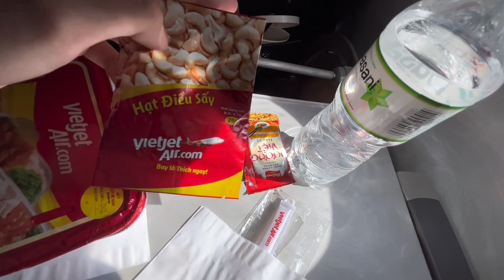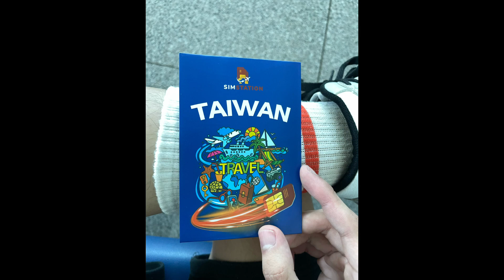Chuyến bay ✈️ Cao Hùng - Đài Loan 🇹🇼 Ngày 1